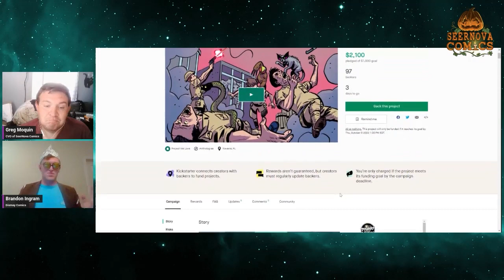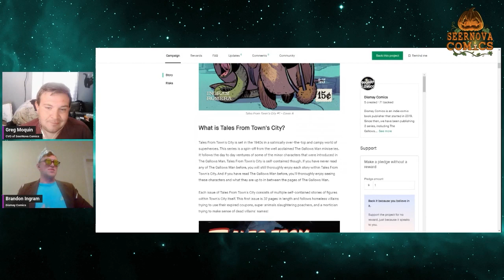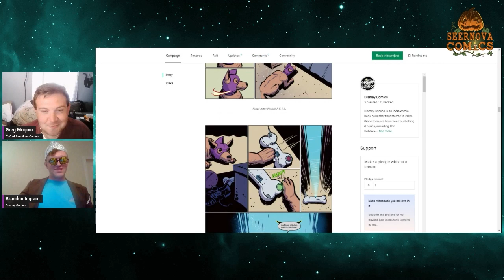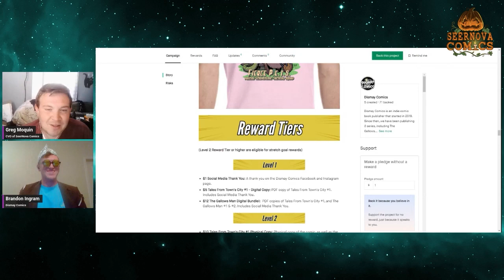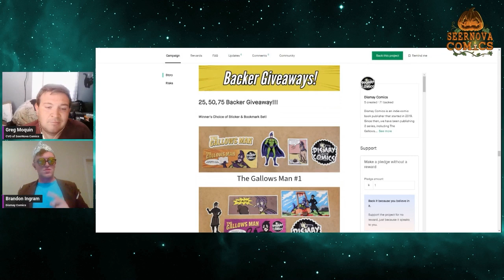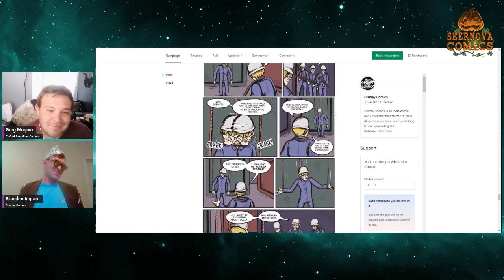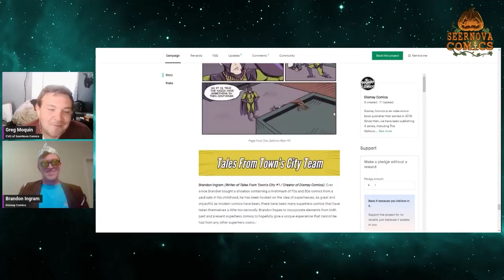Silly and a Bit of Dismay-SeerNova Podcast Ep.133 W/ Dismay Comics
In episode 133 of our SeerNova Podcast (SNP), we chat with Brandon of Dismay Comics about his Kickstarter called Tales From Town's City. We also chat about the origin of Dismay Comics and much more!